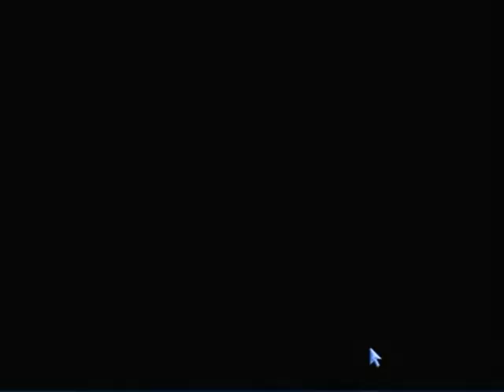It's a Garbage Life (I dare you to get through more than a minute of this video) (ChipCheezumSA RP)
Original Channel: ChipCheezumSA
Original Upload Date: February 2, 2013
Original Description: "Euro Garbage Man Simulator 2013"

(Sourced from Archive.org.)